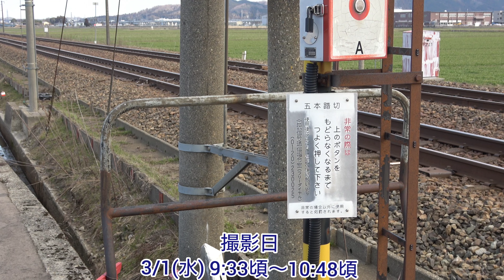【鉄道撮影記2023】3/1(水) 五本踏切より!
3/1(水)は、北陸本線 丸岡〜芦原温泉駅 間の五本踏切の所で約1時間20分程度の間に特急8本、貨物1本、普電4本を撮影しました。

撮影日時:3/1(水) 9:33頃〜10:48頃